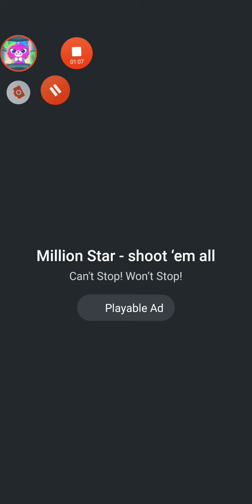🥪!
Games called sandwich, yup for real